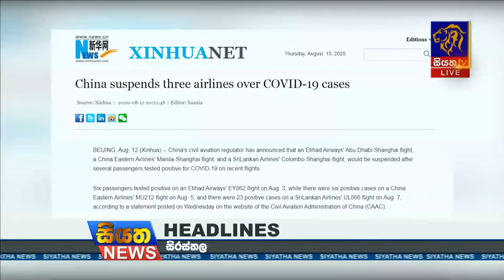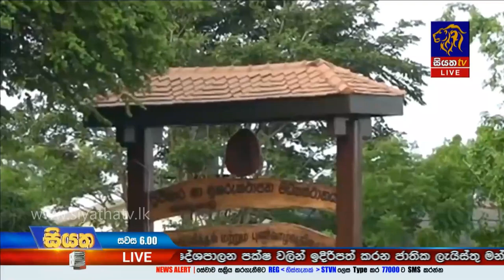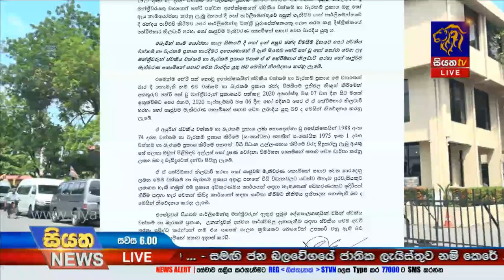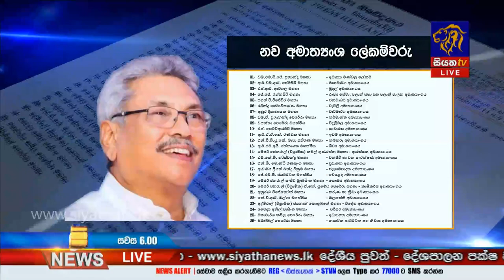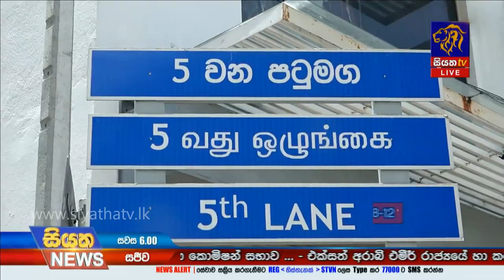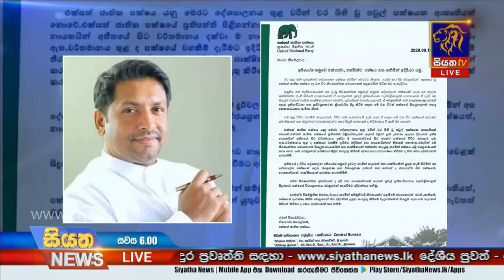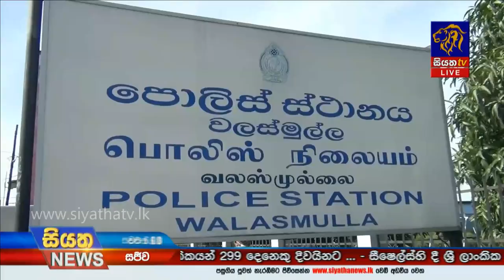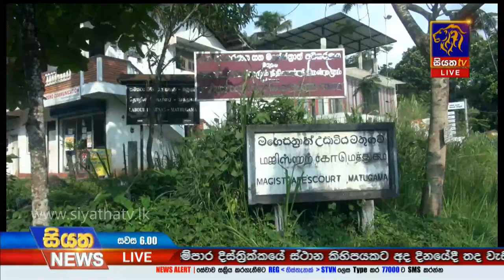Siyatha News | 06.00 PM | 13 - 08 - 2020